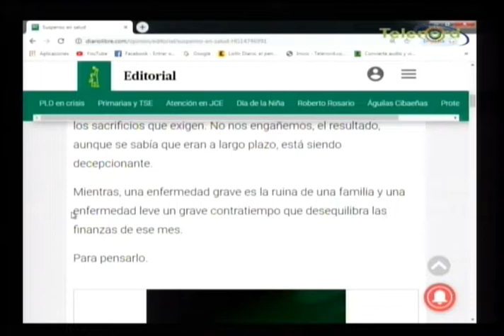En 60 Minutos con Omar: Es un crimen que con lo que recauda el estado no funcione nada